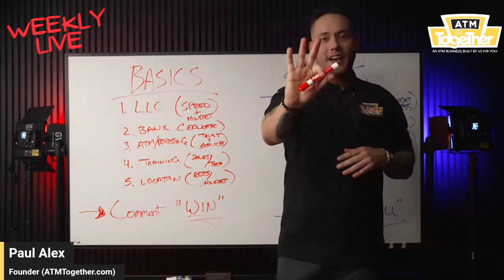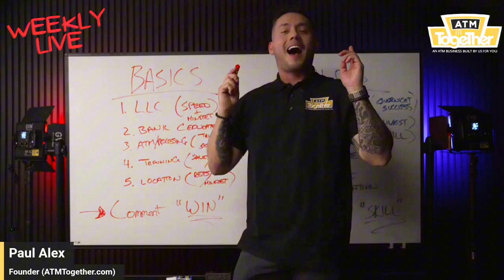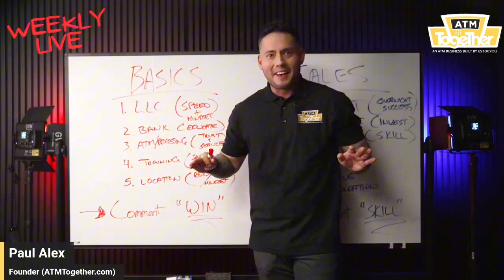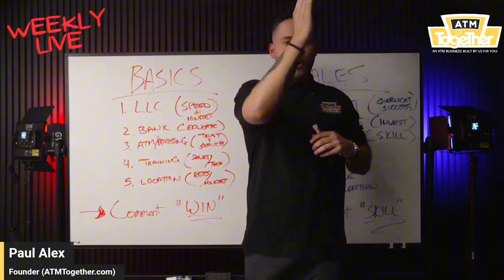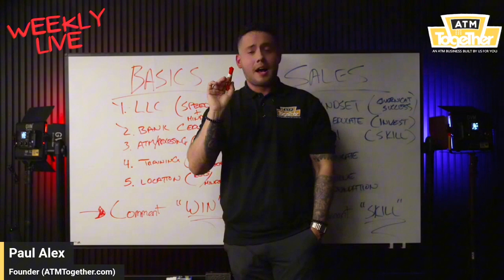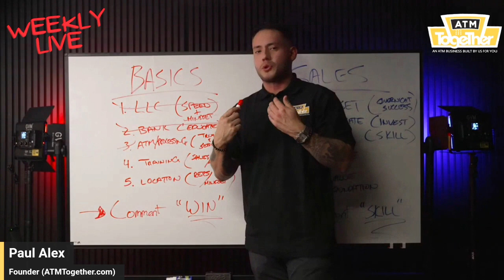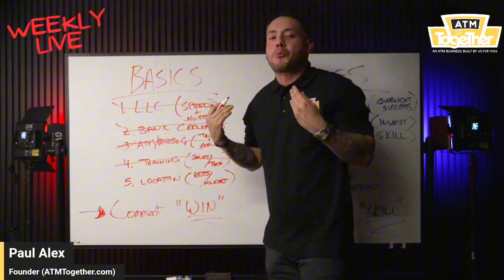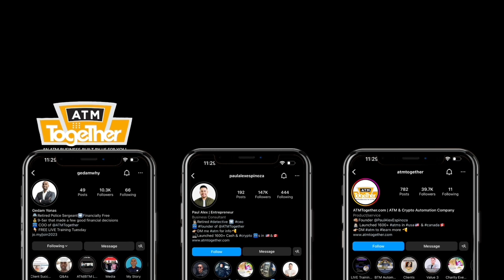How To Start An ATM Business (For Beginners - Step By Step)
Hey everyone, Paul Alex Espinoza here, and today I'll show you the 5 steps you need to follow to start an atm business if you're a beginner.

🚀 What You'll Learn:

👉 How to open an LLC for your ATM Machine Business TODAY!
👉 How to open a bank account for your atm business.
👉 How to get your first atm machine and handle cash processing
👉 How to get training for all the tech and also training on how to do sales for your business.
👉 How to find your first atm location and start printing money with your atm machines with passive income that fills your pockets while you're sleeping.

✨ Why This Video is a Must-Watch:
Whether you're new to the world of ATMs or an experienced ATM business owner, this video is packed with valuable information. We're not just talking theory; it's all about practical steps and real-world examples. I went from a modest beginning to generating substantial passive income with just a few ATM machines, and I'm here to show you how you can do the same.